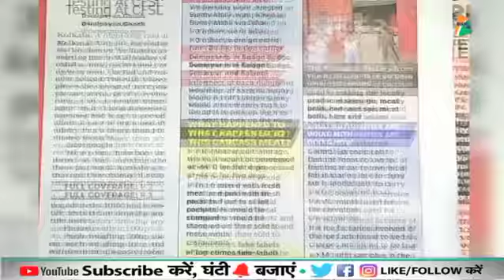Kolkata restaurants serving dog meat ? | Bharat Tak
अगर आप नॉनवेज़ के शौकीन हैं तो ये ख़बर आपके लिए ज़रूरी है। क्योंकि खबर ये है कि कोलकाता के कई रेस्टोरेंट में आजकल मटन-चिकन के नाम पर कुत्ते और बिल्ली का गोश्त खिलाने का सिलसिला चल निकला है। चौंकिए मत क्योंकि बात सही है। इस तरह की बातें जब आम हुईं तो एक रेस्टोरेंट में छापा मारा गया। जानते हैं उस रेस्टोरेंट से 20 टन कुत्ते और बिल्ली का गोश्त बरामद हुआ। ये गोश्त फ्रिज में सामान्य मटन-चिकन के साथ मिलाकर रखा हुआ था। इस खबर के बाद कोलकाता में गोश्त की बिक्री में काफी गिरावट आ गई है। होटल एंड रेस्टोरेंट एसोशिएयन ऑफ ईस्टर्न इंडिया ने एडवाइज़री जारी करके सभी रेस्टोरेंट मालिकों से कहा है कि वो रजिस्टर्ड मीट सप्लायर्स से ही मीट खरींदें। लेकिन स्थिति अब ये है कि जहां छोटे रेस्टोरेंट में 25 से 30 किलों मांस बिकता था अब वो मांग 7 या 8 किलो तक ही रह गई है। हालांकि कुछ लोग इसे अफवाह भी बता रहे हैं लेकिन दिलचस्प बात ये है कि इन दिनों कोलकाता में वेज फूड का मांग तेज़ी से बढ़ी है